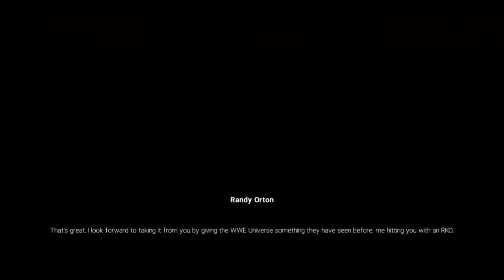WWE 2K19 MyCareer as Virgil episode 6 john cena